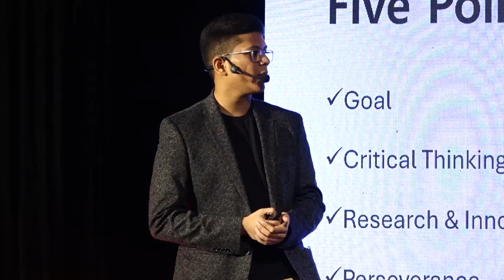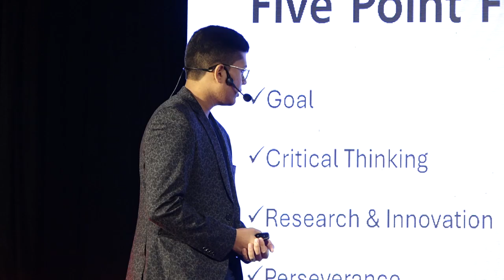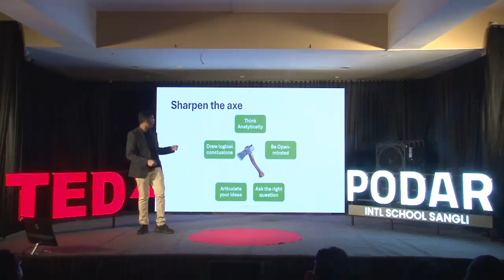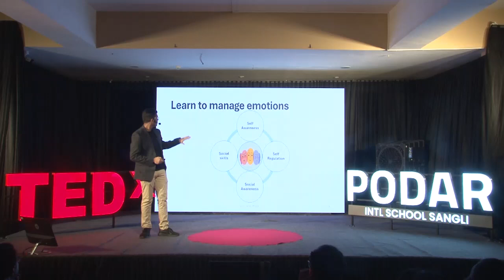?X factor: Go that extra mile… | Varad Maske | TEDxPodar Intl School Sangli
Varad Maske inspired the audience with his talk on “?X Factor: Go that extra mile.” He shared how true success lies beyond comfort zones. Through his powerful 5-point formula, he explained how anyone can unlock their career potential. His talk was a reminder that small extra efforts lead to extraordinary results. MR. Varad Maske is  a Podar International School alumnus & B.Tech Polymer Engineering student at ICT Mumbai.

? A research-driven innovator with expertise in material science, rheology, and computational modeling.

? Published in top journals like Progress in Organic Coatings and Polymer Bulletin.

? Developed BRAMPY, a Python tool for modeling biopolymers.

? Works on hydrogels, conjugated polymers, and superabsorbent composites.

? Winner of The Dr. Tobias Rosenthal Best Student Award.

Known for blending scientific curiosity with real-world impact. This talk was given at a TEDx event using the TED conference format but independently organized by a local community.